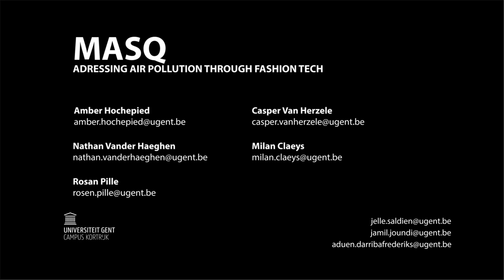2021 - Case 2 - MASQ: Addressing Air Pollution Through Fashion Tech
Addressing Air Pollution Through Fashion Tech

Masq engineers and designers have succeeded in creating a mechanical face mask that automatically covers the nose and mouth in a polluted air environment.
Ten percent of global deaths are due to poor air quality. Lung diseases, trachea and lung cancer, heart disease and stroke are the most common conditions. It is difficult to know if you are breathing in harmful air particles. It is usually impossible to see, smell or hear them. So it influences our lives unnoticed.
Masq's aim is to protect wearers of mouth masks in everyday life against inhaling toxic particles such as dust, smoke, chemicals, CO,... in quantities and duration that are harmful to human health.